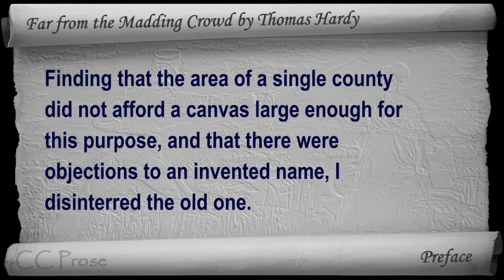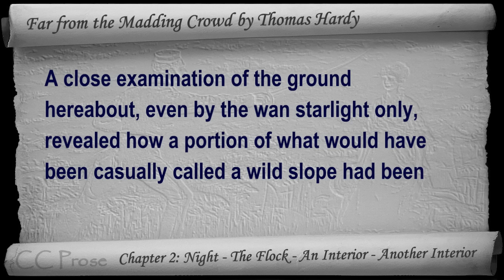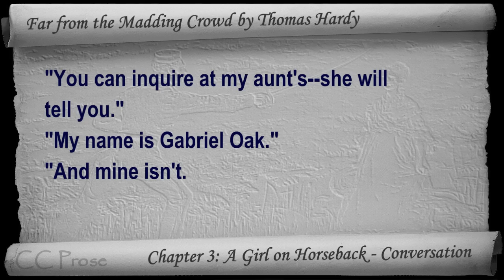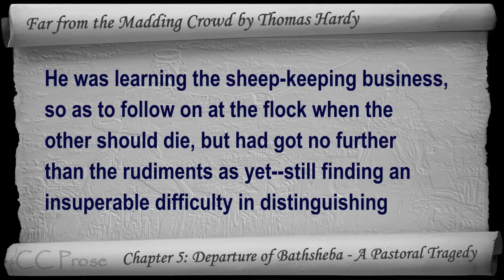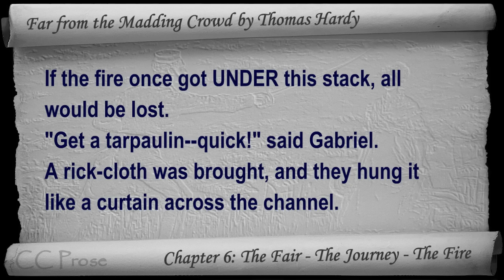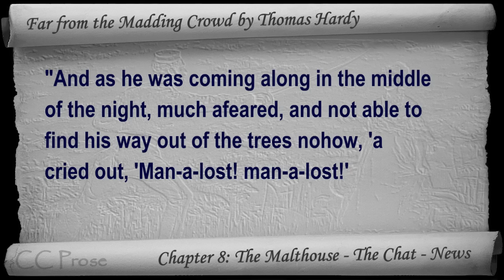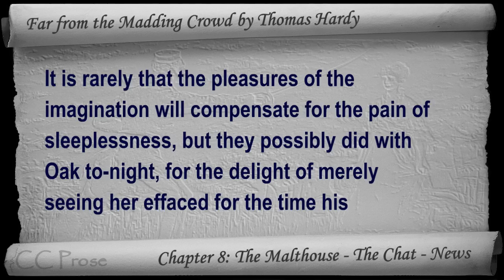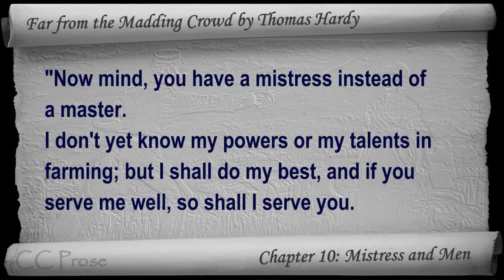Part 1 - Far from the Madding Crowd Audiobook by Thomas Hardy (Chs 1-10)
Part 1. Classic Literature VideoBook with synchronized text, interactive transcript, and closed captions. Audio courtesy of Librivox. Read by Tadhg Hynes.